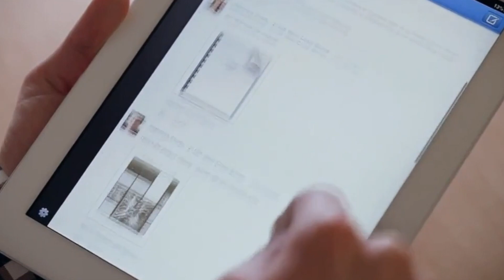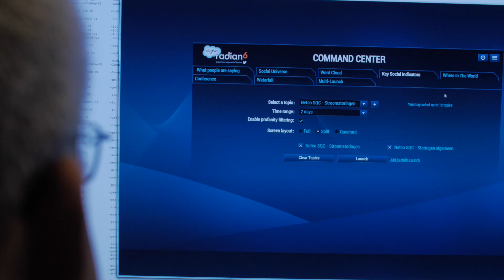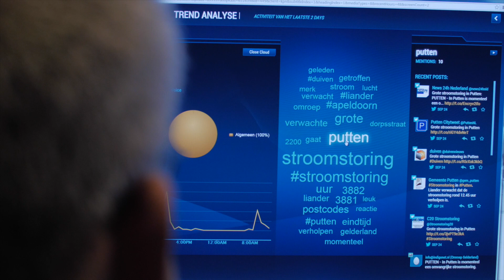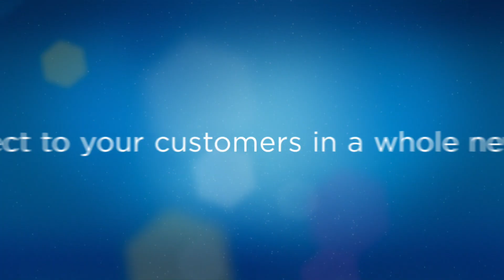CUSTOMER TESTIMONIAL - KPN gebruikt Radian6 om social data met netwerkonderhoud te combineren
In deze door Glorydays Media geproduceerde Customer Testimonial vertelt KPN hoe ze als eerste operator ter wereld social media aan technisch netwerkbeheer koppelde met behulp van Radian6, een onderdeel van Salesforce. ‘Harde’ technisch netwerkdata wordt hiermee gecombineerd met ‘zachte’ social media. Hoe dat in z'n werk gaat en laat de video duidelijk zien. Het is daarmee niet alleen mooie reclame voor KPN, maar vooral ook voor Salesforce. Customer testimonials zijn de mond-op-mond reclame van de 21e eeuw

Download onze brochure met Customer Testimonial formats, bijbehorende prijzen en speciale kortingen